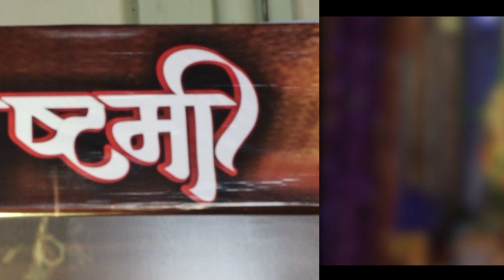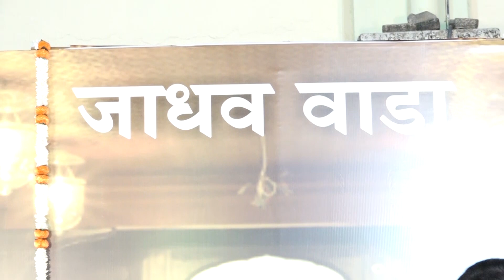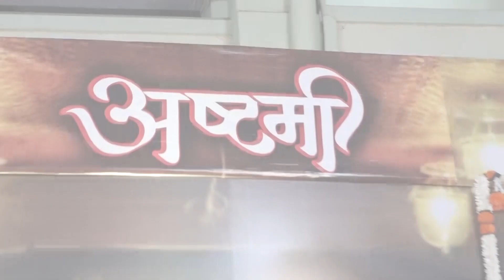February 4, 2021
Ashtami naam karan J.B.Photo,s navi Mumbai mb n.8692956831/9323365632